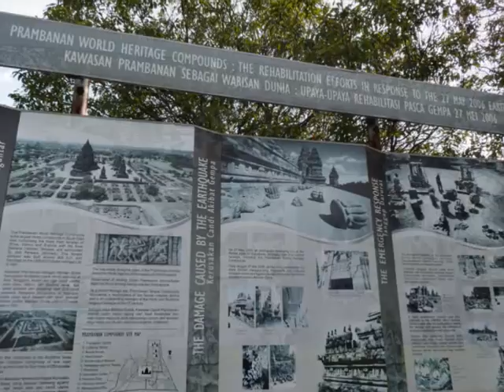Prambanan, Taman Wisata Candi, the architecture - My Indonesia 37